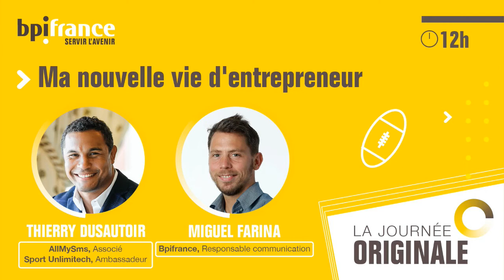La nouvelle vie d'entrepreneur de Thierry Dusautoir, ancien capitaine de l'Equipe de France de rugby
Lors de la Journée Originale de Bpifrance, organisée le 2 juillet 2020, Thierry Dusautoir, ancien capitaine de l'Equipe de France de rugby, s'est exprimé sur sa reconversion en tant qu'entrepreneur, ses craintes au moment de se lancer, sa vie loin des terrains et nous a partagé ses nouveaux objectifs.